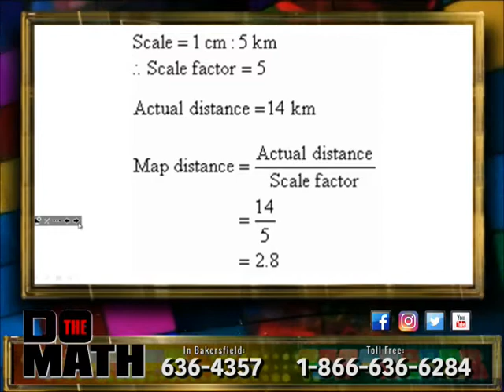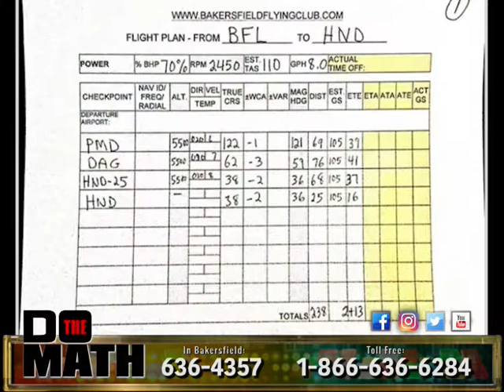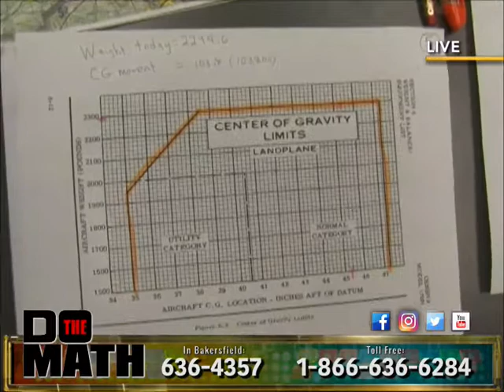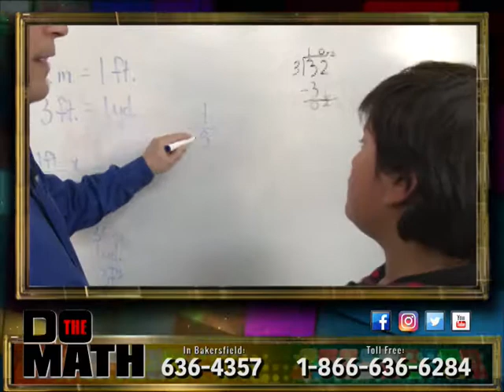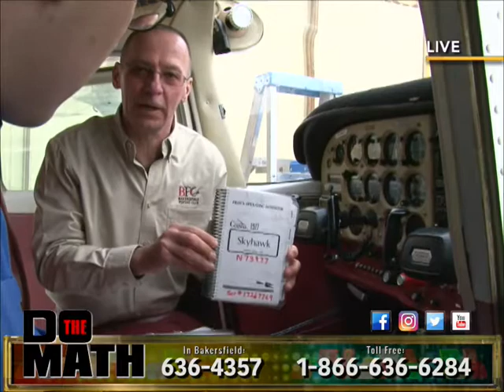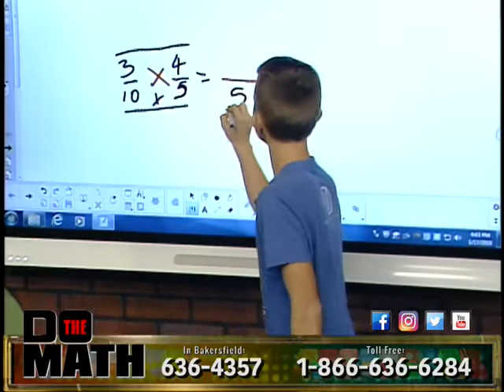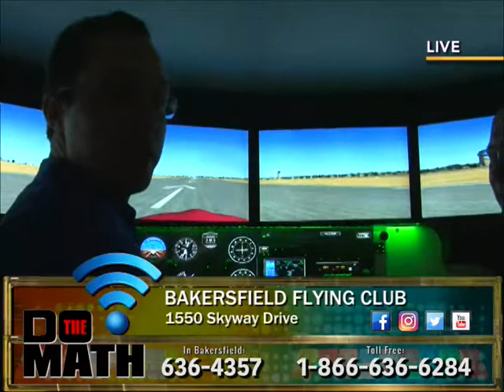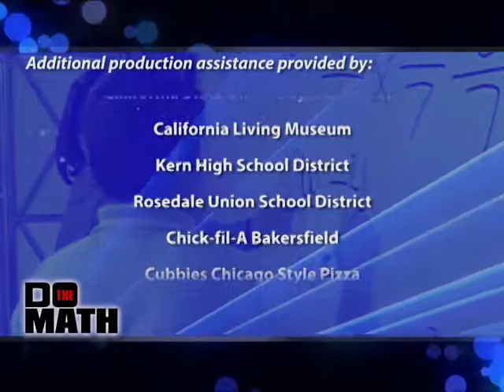DO THE MATH - January 17, 2018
"Math in the Real World" takes us to the Bakersfield Flying Club and pilot Fred Webster who shows us how math is used in aviation; Scott and Mike work with Thorner Elementary 5th grader Wyatt.